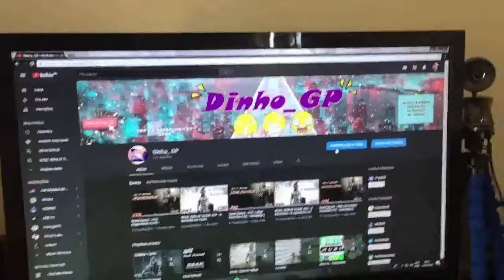Meu Setup Gamer 2018 (Ou Quase Gamer)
QUER FAZER UMA PARCERIA, CONVERSAR OU ALGO DO TIPO?

Computador da Análise Informática!!

Processador: LGA1151 i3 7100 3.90GHz 3MB Cache INTEL
Placa de Vídeo: GTX 1050 2GB 128Bits GDDR5
Placa Mãe: LGA1151 GA-H110M-S2V DDR4 GIGABYTE
Memória: DDR4 8GB 2133MHz XPG Z1
Gabinete: GAMER EDGE PRETO DT3 SPORT
Fonte: 400W v2.3 SHOKER SERIES 80PLUS PCYES
Hard Disk (HD): 1000GB 3.5" 6.0Gb/s TOSHIBA